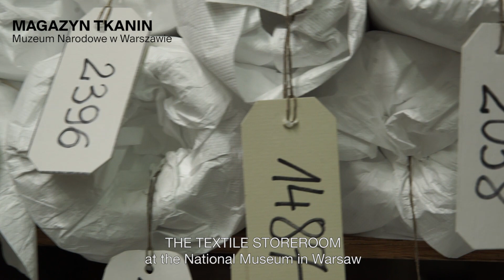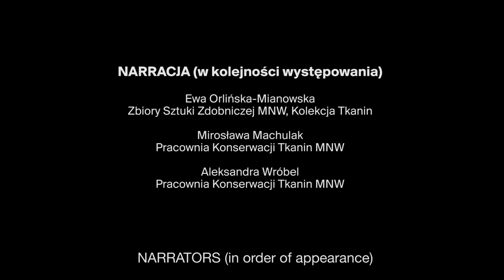Kolekcja Tkanin MNW / Z wizytą w Magazynie i Pracowni Konserwacji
Hafty są jedną z form ozdabiania ubiorów. Nadają im indywidualność i styl. Bywały okresy, kiedy stosowano je chętnie, i takie, kiedy ich unikano. Ich twórców ograniczały jedynie moda i wyobraźnia...

Zapraszamy do odwiedzenia Magazynu Tkanin w Muzeum Narodowym w Warszawie i Pracowni Konserwacji Tkanin i wysłuchania opowieści o niezwykłej różnorodności kolekcji!

Film jest częścią wirtualnej wystawy, którą można oglądać na naszym profilu na platformie Google Cultural Institute: